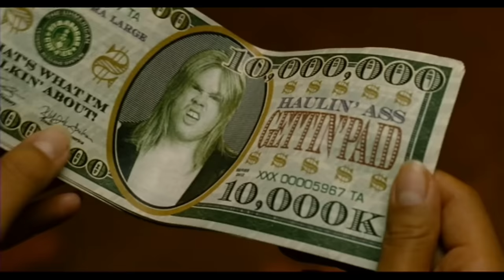Idiocracy World's Oldest Profession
He can wait SO good.

Idiocracy (2006)